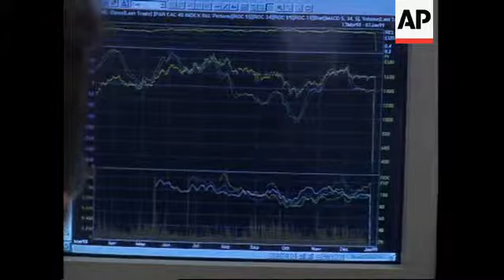FRANCE: REACTIONS ON LAUNCH OF SINGLE EUROPEAN CURRENCY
(4 Jan 1999) French/Nat

Finally, after a long weekend dedicated to the changeover to the euro, the new single  European currency has been traded for the first time on Monday.

First quoted in Japan and Australia early in the morning, the birth of the euro has been  enthusiastically greeted on the  European markets.

In France, the so-called "euro-Day" began when Jean-Claude Trichet - the head of the  French Central Bank who had been a candidate for the post of European Central Bank  chief - spoke of the new currency's success.

In common with their other European counterparts, French traders have been eagerly  awaiting Monday's first trading in the euro.

After four days of intensive preparations, the bankers were ready to deal with the new  single currency as trading began across the continent.

Speaking at the headquarters of the French investment bank, Paribas, Jean-Claude  Trichet, head of the French central Bank, said that the efforts of the bank workers were  very impressive.

SOUNDBITE: (French)
"The first thing which really impressed me was the tremendous professionalism of all  the teams who worked. It was really very very impressive - I'm talking about all the  teams who worked on location; that's to say about 10-thousand people."
SUPER CAPTION: Jean-Claude Trichet, next governor of the European Central Bank

Trichet said the systems - which European banks have been working on all weekend -  were working perfectly.

SOUNDBITE: (French)
"Our operation to set up the systems that deal with small transactions have been  working very well since midnight. The large transaction systems are working very well -  since 0605 for all that concerns all the French banks and since 0700 for the whole  European system. So that's all I can say - everything is working well as I speak. So  that's a very good sign for the birth of the euro and for today, which is a crucial day, and  for the whole of the coming period."

Earlier trading in Asia and opening prices in Europe have given the euro a good start as  the E-U starts a new phase in its history.